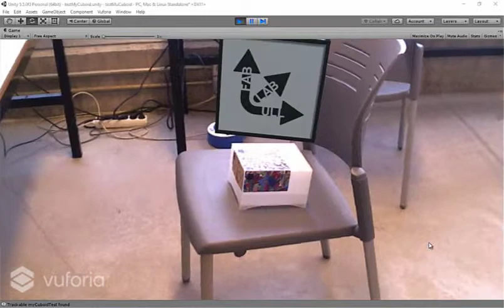Object Tracking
Testing camera tracking with a cuboid marker.